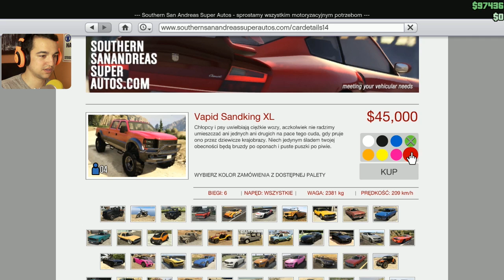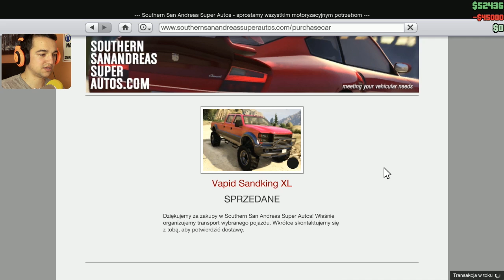Zróbmy prawdziwego Offroadera! 1/2 | GTA Online